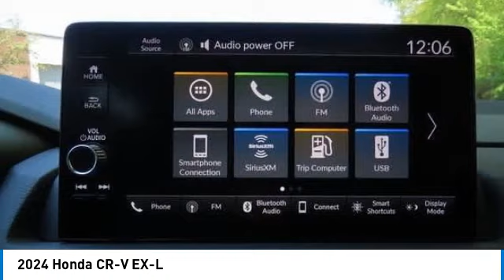2024 Honda CR-V Nanuet NY RL011186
2024 Honda CR-V EX-L

Still Night Pearl 2024 Honda CR-V EX-L AWD CVT 1.5L I4 DOHC 16VbrbrRecent Arrival! 27/32 City/Highway MPG